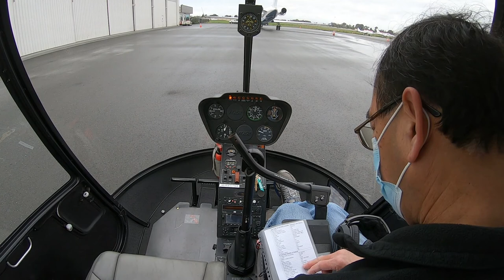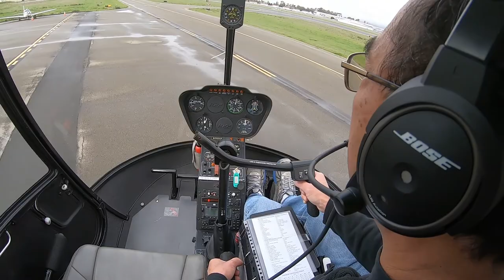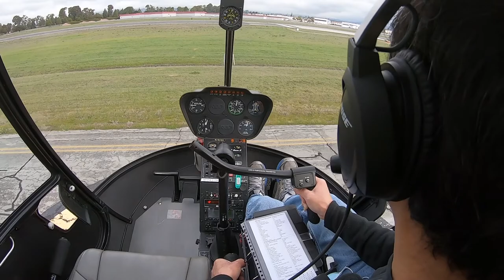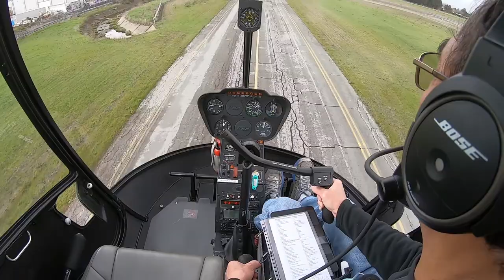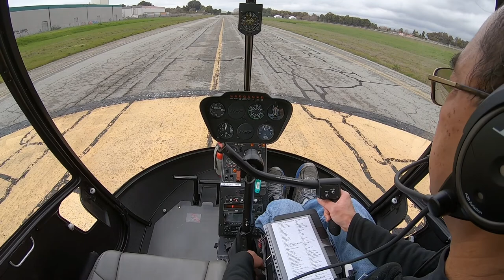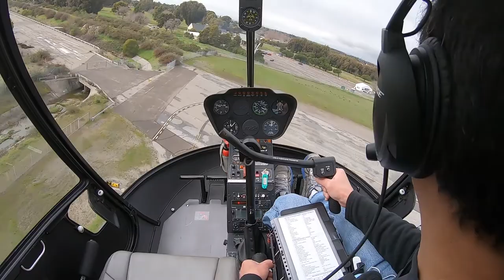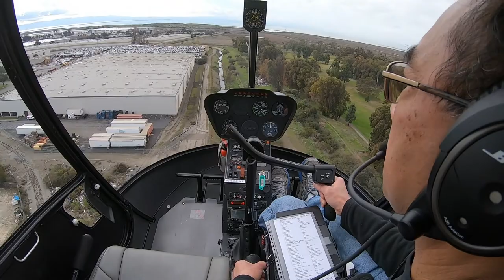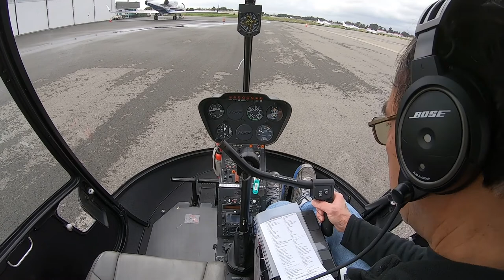Specialized Helicopters, Robinson R22 Lesson #34, Solos Completed!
Thirty-fourth Robinson R22 lesson with Specialized Helicopters
Summary: Solo requirement done! Normal patterns to Spot Charlie with Set Down and Pickup after each pattern.
R22 Total Time: At Start 40.0hrs., At End 41.1 hrs.
Solo Time: At Start 9.3 hrs., At End 10.4 hrs.
Solo XC Time: 3.6 hrs.
Instructor: Jacob Bursey, CFI
Date: February 19, 2021
Location: Hayward, CA
R22 Beta II: N290SH
Camera: GoPro Hero 7 Black at 1080p 30fps, Hypersmooth, headset cable audio

Low ceiling so just did left traffic patterns. ATC wasn't busy so offered to let me use 28L for the first time.
10:34 Request left traffic to Spot Charlie
10:59 Tower offers me left traffic on 28L
15:55 On the go for left traffic to Spot Charlie
19:45 Set Down and Pickup
20:45 Pedal Turns
22:29 Request left traffic to Spot Charlie
27:16 Request left traffic to Spot Charlie
31:47 Request left traffic to Spot Charlie
37:19 Request left traffic to Spot Charlie
43:26 Request left traffic to Spot Charlie
49:59 Request left traffic to Spot Charlie
55:03 Request left traffic to Spot Charlie
58:50 Request left traffic to Zulu abeam Meridian
1:01:00 Normal Approach to Meridian